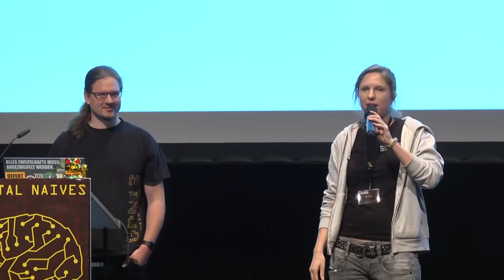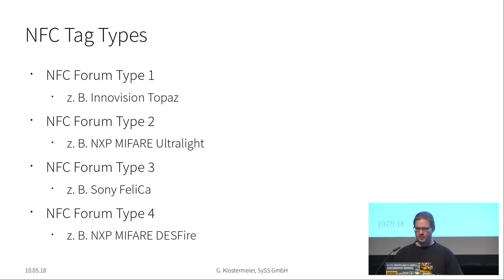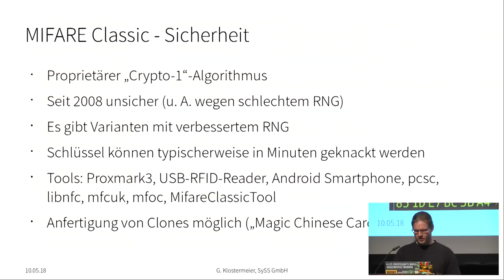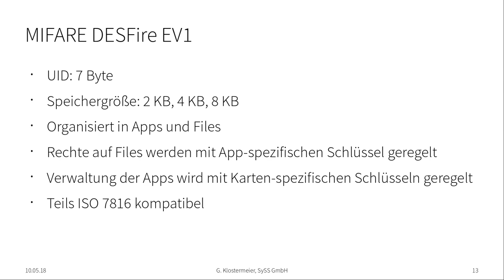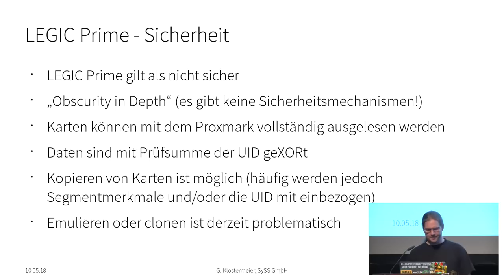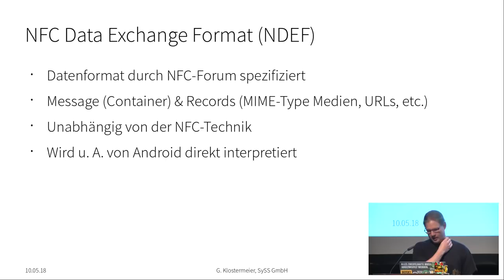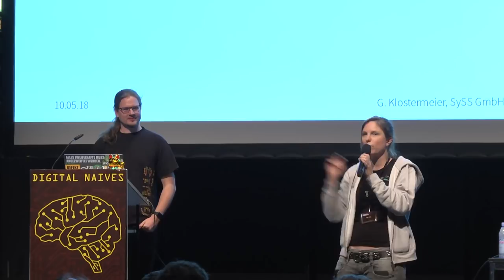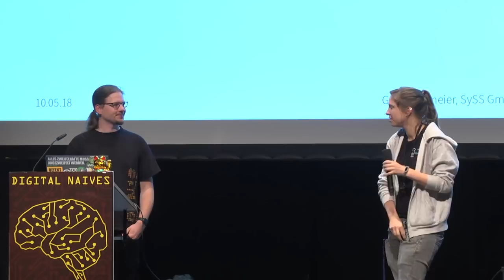GPN18 - RFID/NFC-Grundlagen - A Pentesters Perspective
Eine kleine Einführung und Übersicht über typische RFID/NFC-Techniken aus der Perspektive eines Pentesters.

Dieser Vortrag soll eine Übersicht über einige der vielen typischen RFID/NFC-Techniken geben. Dabei soll es weniger um den theoretischen Hintergrund gehen, sondern eher um konkrete Vor- und Nachteile verschiedener RFID/NFC-Typen. Besonders in Bezug auf deren Sicherheit! Dabei soll auch geklärt werden, was im Werkzeugkoffer des RFID/NFC-Hackers nicht fehlen sollte.

Gerhard Klostermeier